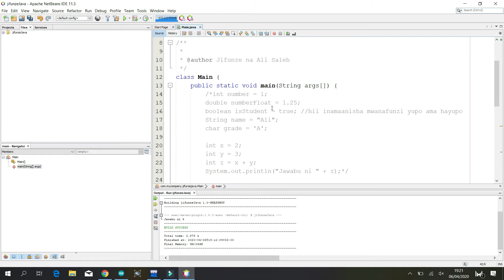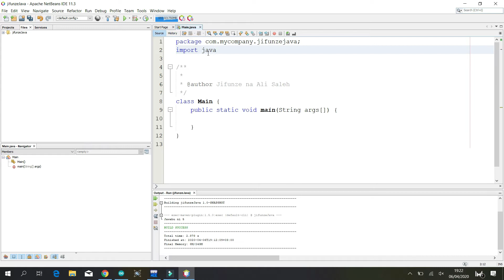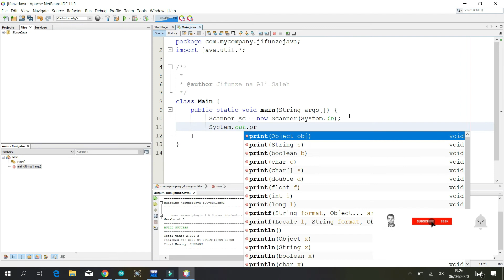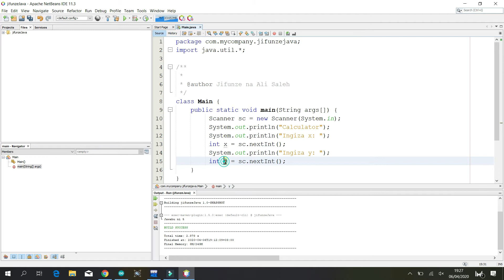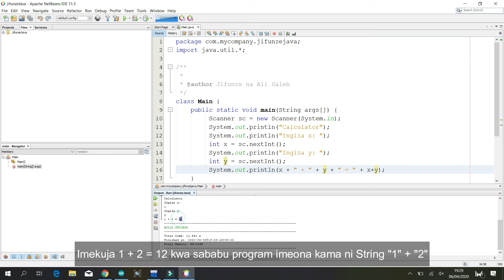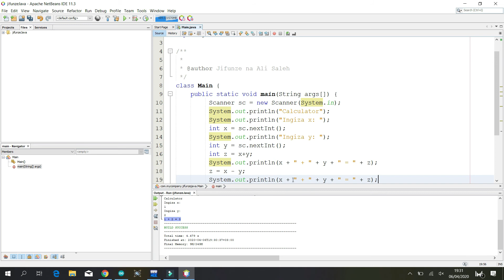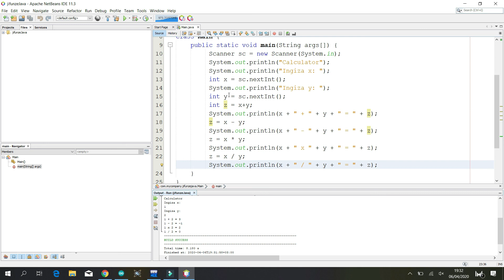Jifunze Java #5 - Creating Simple Calculator using Scanner! (Swahili)